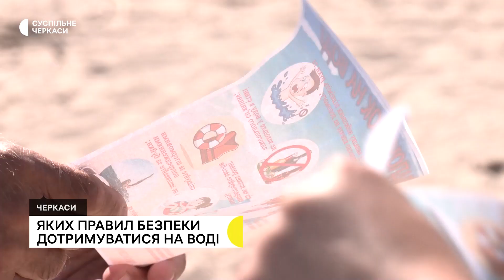Черкасцям нагадали, яких правил безпеки дотримуватися на воді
15 людей загинуло на водоймах Черкащини із початку купального сезону. З них троє дітей. Повідомила прес-офіцерка головного управління державної служби з надзвичайних ситуацій області Оксана Крутоус. Торік за цей же період втонуло 26 осіб. Сьогодні рятувальники вкотре вирушили на один із пляжів обласного центру, аби розповісти відпочивальникам про правила поводження на воді та навчити надавати домедичну допомогу.
Авторка - Наталія Старинець
Оператор - Сергій Єфімов